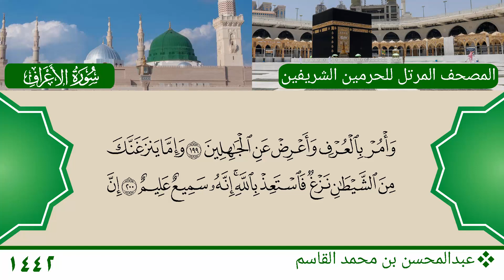سورة الأعراف (179 ~ 200) - عبدالمحسن بن محمد القاسم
سورة الأعراف (179 ~ 200)
الشيخ: عبدالمحسن بن محمد القاسم
Mushaf Haramain 1442 AH - 2021 AD
Surat Al A'raf (179 ~ 200)
Sheikh: Abdul Muhsin bin Muhammed Al Qasim
المصدر الرئيسي للتلاوة - The Source of Audio